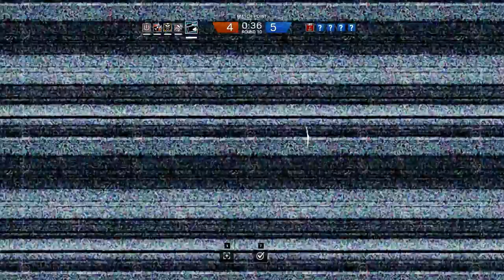Lan 2016 Rainbow Six Siege #12